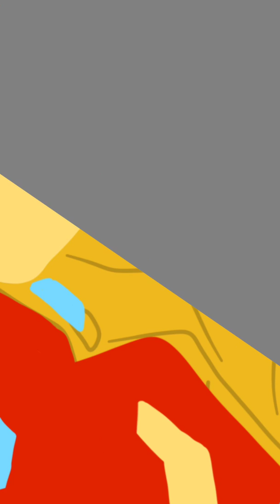Autodesk Sketchbook Iron Man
This iron man speedpaint is for entertainment and learning purpose and is dedicated to all the fans of Tony Stark AKA "IRON MAN".

Credits:
                                                         (Music Used)
Niall Stenson is the Guitar artist behind all the three songs below and this project has become a masterpiece because of his works. kindly checkout his channel.

Gears and Software :
Autodesk Sketchbook (Android & IOS)
Vegas Pro 15
Smartphone (Samsung Galaxy S7 Edge)